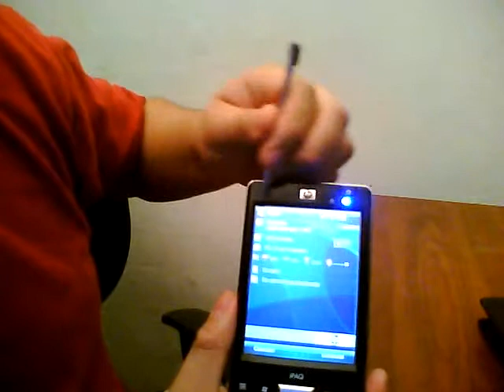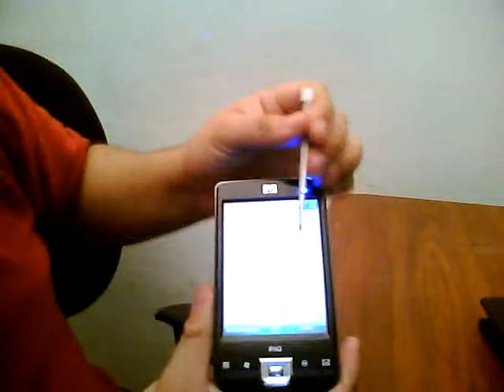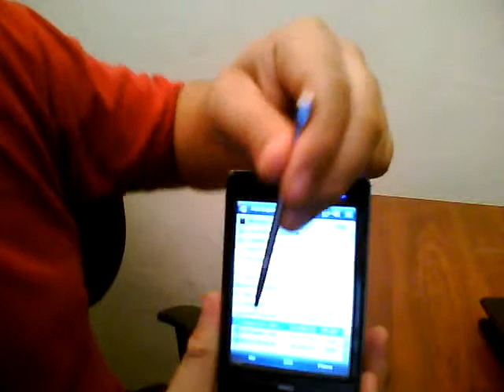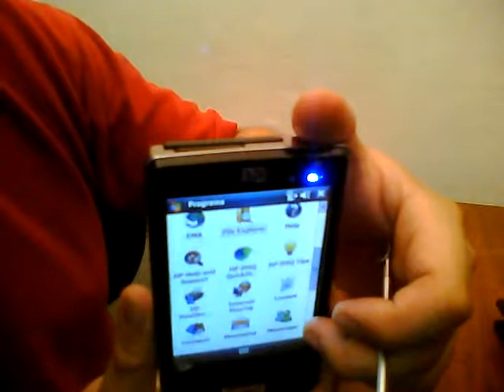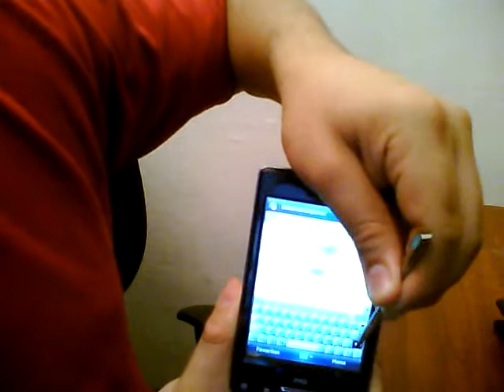IPAQ HP-211 WINDOWS MOBILE mg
¿Te gustó?  Cómpralo en MercadoLibre.